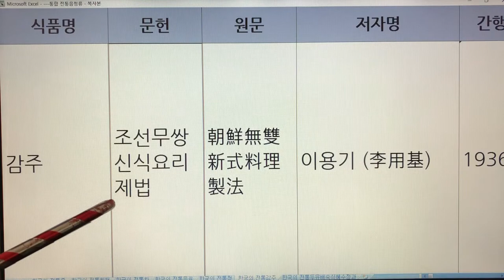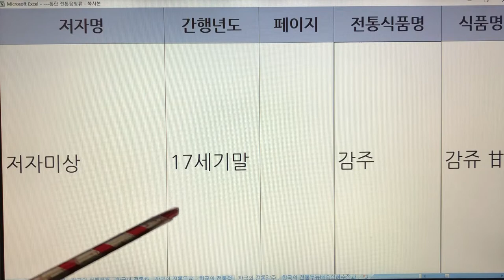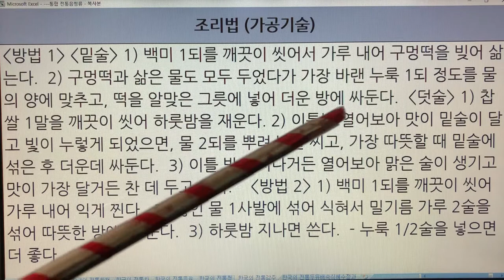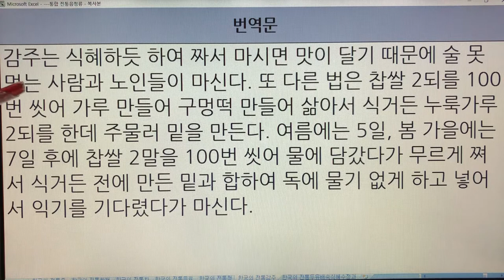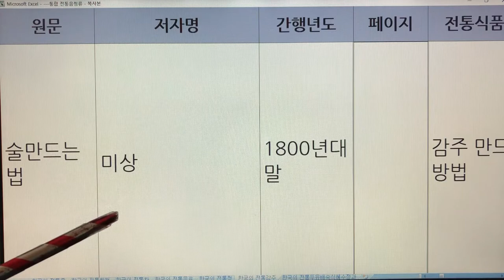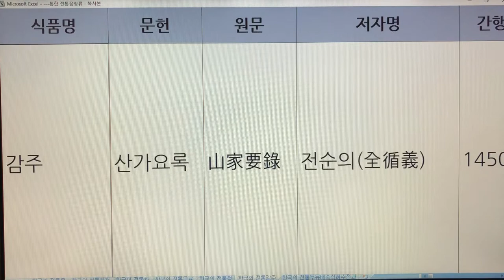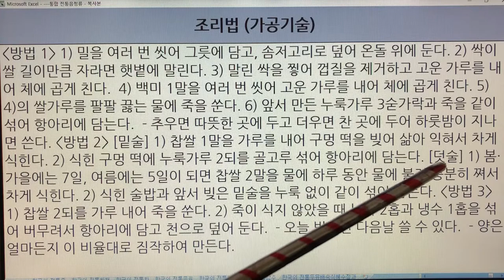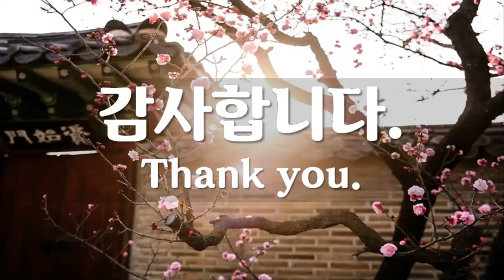한국 전통감주(Korea Traditional Gamju, Sweet rice drink(with alcohol)) - 1. 감주 : 문헌 7개(산림경제, 시의전서 등)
한국 전통감주(Korea Traditional Gamju, Sweet rice drink(with alcohol)) - 1. 감주 : 문헌 7개(주찬, 주방문, 산림경제, 조선무쌍신식요리제법, 시의전서, 술만드는법, 산가요록)

기록 7개
감주 주찬
감주 주방문
감주 산림경제
감주 조선무쌍신식요리제법
감주 시의전서
감주 술만드는법
감주 산가요록